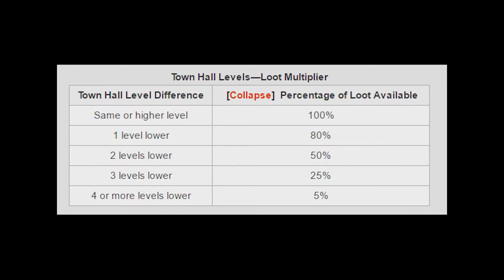Rushed base..Explained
Rushing means upgrading the Town Hall before upgrading every single buildings,walls and troops you have.